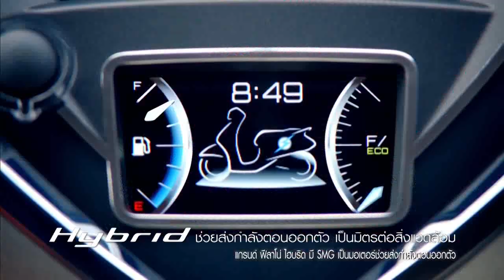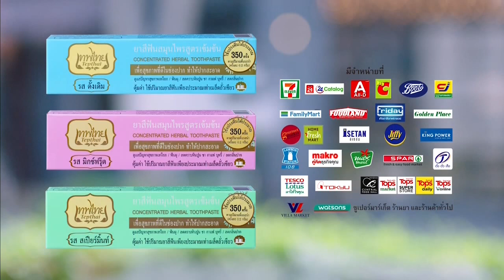HD โฆษณา 2562 - 64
โฆษณาคั่นในวันที่ 25 กันยายน 2562